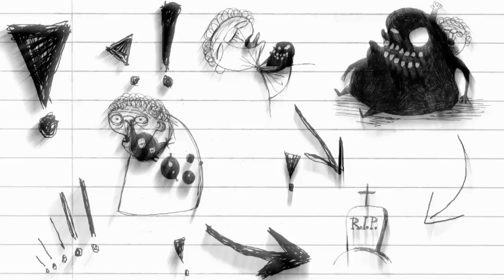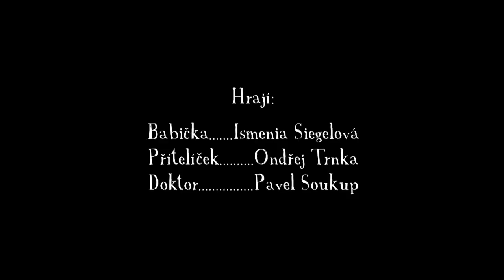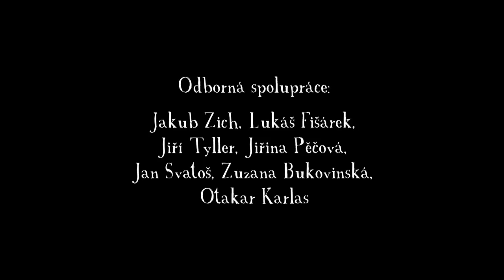Blízký přítel / Tumorrow Never Knows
What if next morning could change something? Today won´t tell you. And tomorrow?
Tumorrow never knows...

Created and directed by: Pavel Soukup
Original story by: Bartosz Sztybor
Sound by: Dominik Sauer